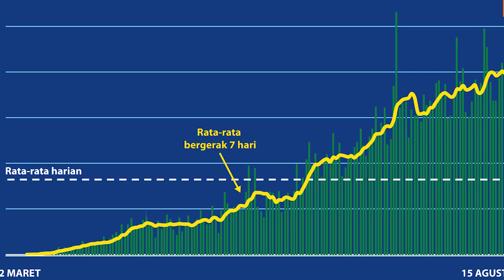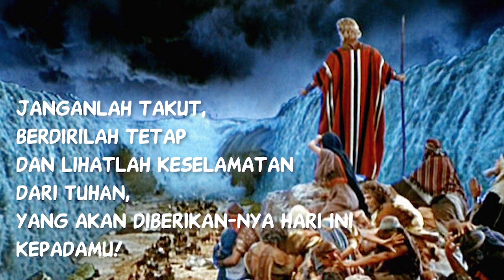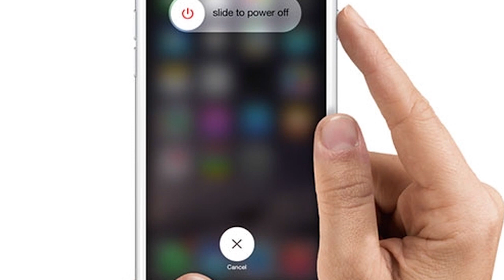Bajak Momentum Krisis | Refleksi 75 Tahun Kemerdekaan RI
Refleksi GKRIDC dalam rangka HUT Proklamasi Kemerdekaan Republik Indonesia ke-75

Tema: "Bajak Momentum Krisis"